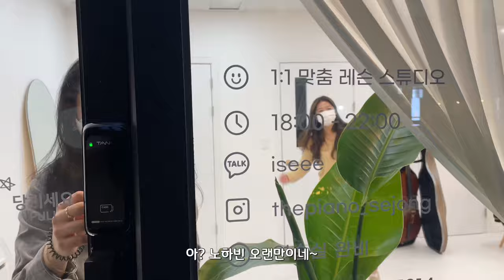[친구 결혼식 서프라이즈 축가 레전드⭐️] 클래식 음악전공 친구들의 축가ㅣ김효근 - 첫 사랑ㅣ주책바가지 스토리ㅣ11년지기 절친 골드스타 고딩 친구ㅣ눈물바다 결혼 vlog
신부 몰래 서프라이즈 축가 기획! 대 성공❤️
🤩섭외 문의 환영🤩 ㅋㅋㅋㅋㅋㅋㅋㅋㅋ

🚨부적절한 댓글 삭제 및 신고 합니다🚨

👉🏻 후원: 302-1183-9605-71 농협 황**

📷 Camera: iPhone12 pro
🎞 Producer: chaelim.H